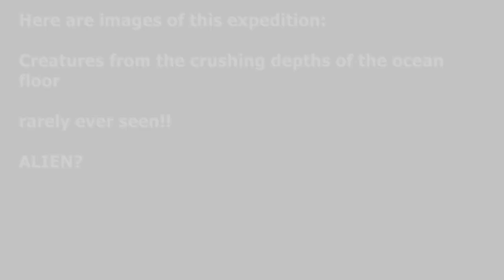Alien or Fish? SHOCKING IMAGES!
You decide...
What lies beneath the crushing depths!
Creatures of the depths!